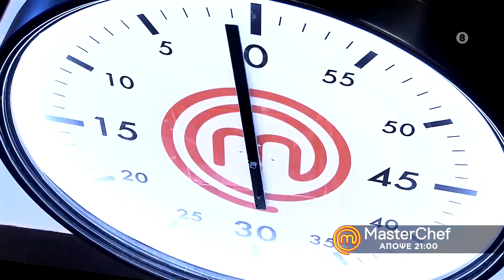MasterChef 4 - trailer Τετάρτη 29.4.2020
MasterChef4 Δευτέρα - Τετάρτη, στις 21:00 και Κυριακές, στις 17:45 MasterClass